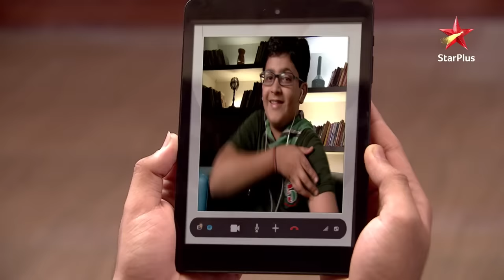Ye Hai Mohabbatein | Shagun gets Raman's name tattooed!